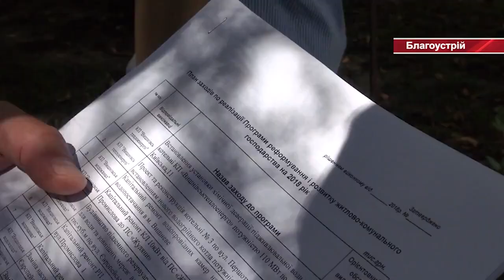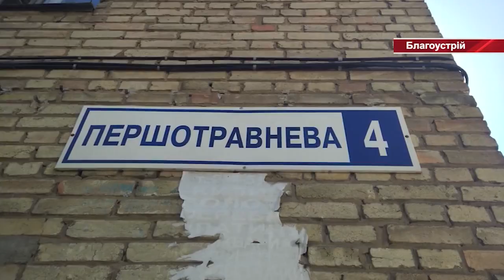ВИШНЕВЕ | Благоустрій міста | 2018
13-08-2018 Благоустрій міста Вишневе - Плани